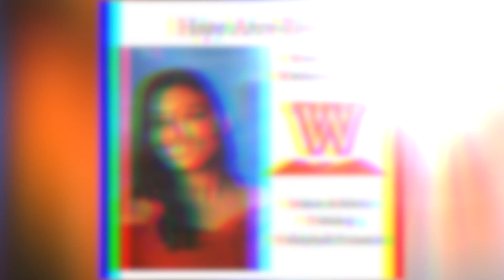PGCPS College Signing Day 2020